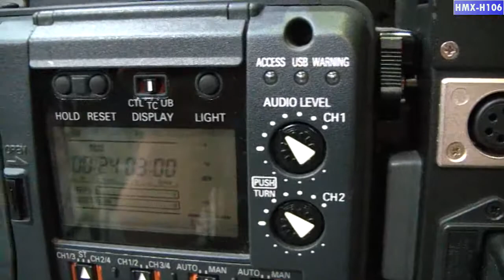[HMX-H106] PANASONIC AJ-HPX2100 IN KOBA2009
PANASONIC AJ-HPX2100 IN KOBA2009

DIRECTOR MACHINE : SAMSUNG HMX-H106